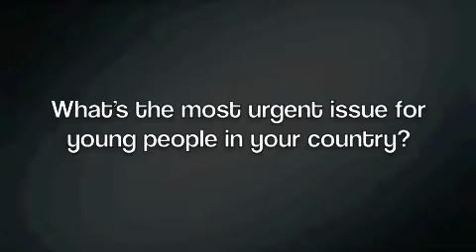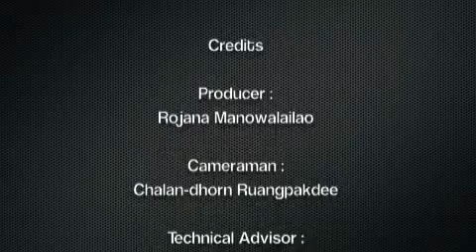It's the International Year of Youth (IYY)!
UNESCO Bangkok is voicing some concerns of young people in the Asia-Pacific region. In the interview, young people talk about the most urgent issues for youth in their countries. The reasons are stated and possible solutions shared.
In December 2009, the United Nations General Assembly adopted resolution 64/134 proclaiming the International Year of Youth, launched on 12 August 2010 and signifying the importance the international community gives to integrating youth-related issues to global, regional, and national development agendas. Under the theme Dialogue and Mutual Understanding, the Year aims to promote the ideals of peace, respect for human rights, and solidarity across generations, cultures, religions and civilizations.

This video, as well as many other related-ones, can also be found